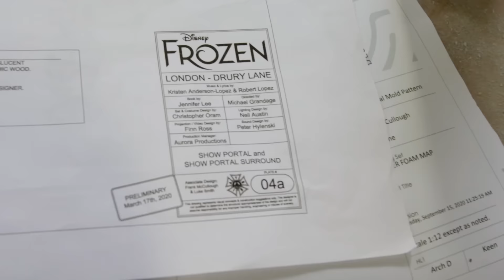FROZEN The Musical: A Sneak Peek Behind The Scenes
Go behind the scenes to see some of the incredible work that's gone into building Frozen for the West End.

Get ready to experience the wonder of Disney’s FROZEN as it comes to life on stage at London’s Theatre Royal Drury Lane!

The only official places to buy tickets for FROZEN are FrozenTheMusical.co.uk and the Disney.co.uk and LWTheatres.co.uk websites.

About the show:
FROZEN the Musical will sweep you away to Arendelle with ground-breaking special effects, exquisite costumes and innovative stagecraft, to celebrate the story that melted hearts across the world.

FROZEN is brought to the stage by an award-winning creative team, with direction by Tony® and Olivier Award winner Michael Grandage and a book by Academy® and BAFTA Award winner Jennifer Lee. The show features the cherished songs from the original film alongside new songs by Kristen Anderson-Lopez and Robert Lopez, the Grammy® and Academy Award-winning writers of the global phenomenon Let It Go.